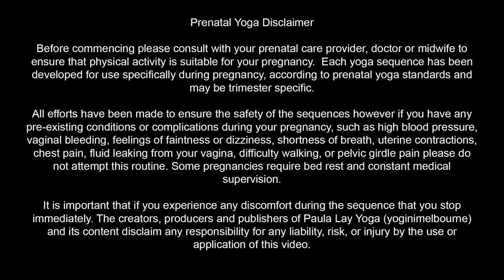Prenatal Vinyasa Flow - 35min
This is a gorgeous flowing sequence that begins with a warm-up that includes breath work. We will move through a series of modified sun salutations with variations being offered along the way depending on your level and how you are feeling. We will shift to seated poses that will open the hips such as malasana (garland), and baddha konasana (butterfly). This is a practice that will get your whole body moving, connect you with your breathing, and gently strengthen and prepare your body for the rest of your pregnancy and birth.

This class is meant for women in their 1st and 2nd trimester who are experiencing an active and healthy pregnancy. It is suitable for all levels of experience as safe modifications are offered, so please stay with the modification that feels suited to your ability. This is NOT recommended for women who are experiencing any complications in their pregnancy. Always check with your doctor or prenatal care provider before beginning any exercise program.

Level: 1st & 2nd Trimester of Pregnancy
Props: Block & cushion or bolster can be useful

Produced by Paula Lay & Mischa Baka